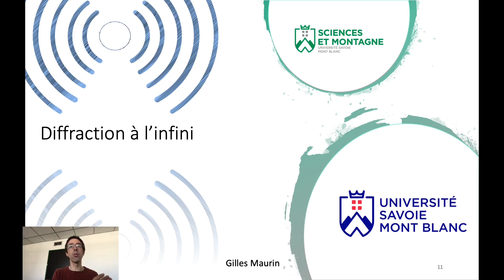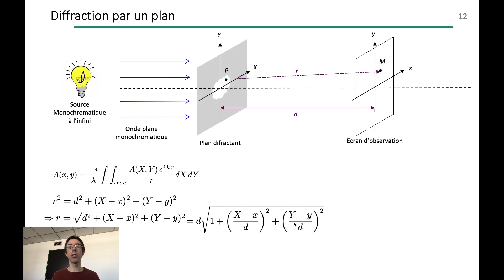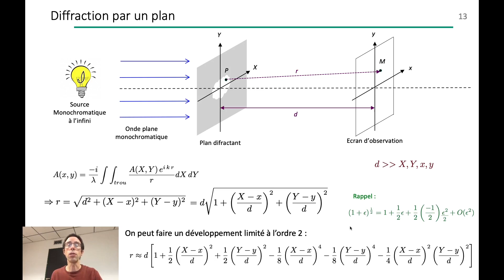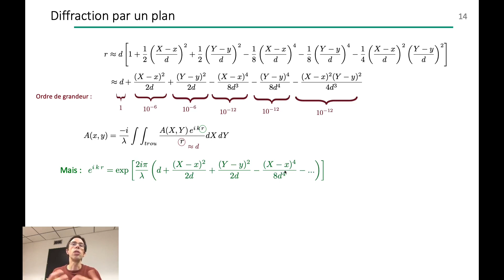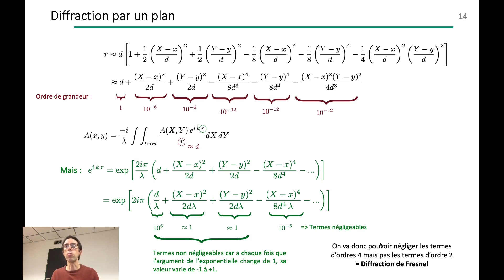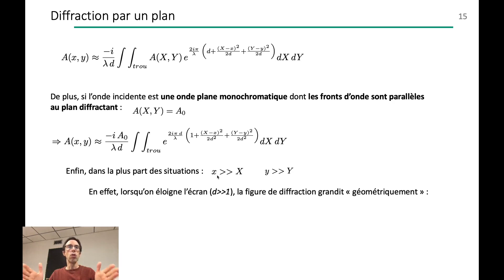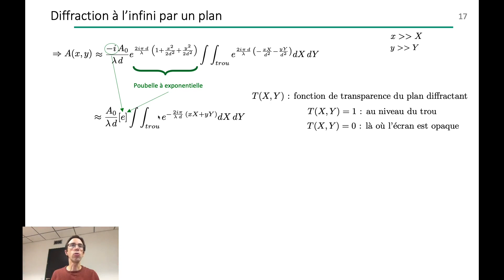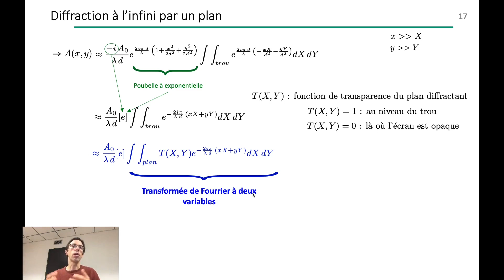La diffraction à l'infini (Cours)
Cette vidéo a été produite pour les étudiants de Licence 3 PC de l'université Savoie Mont-Blanc.